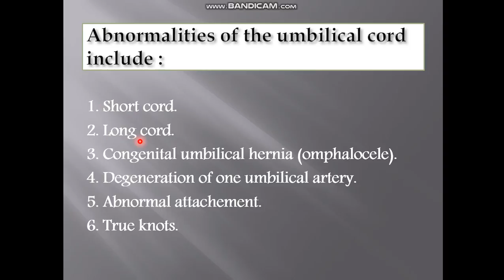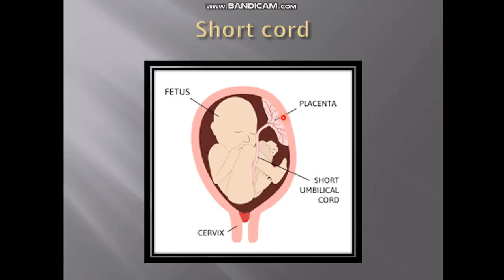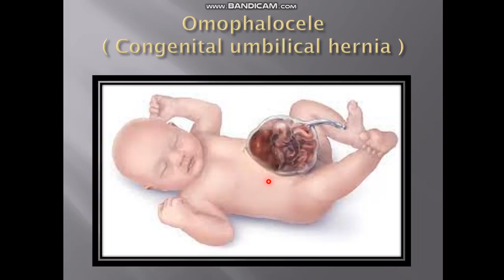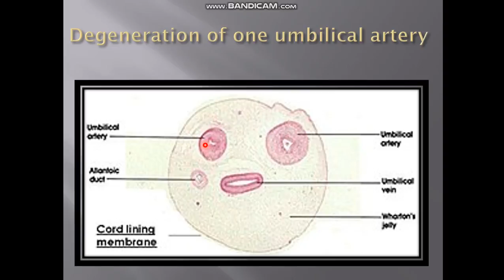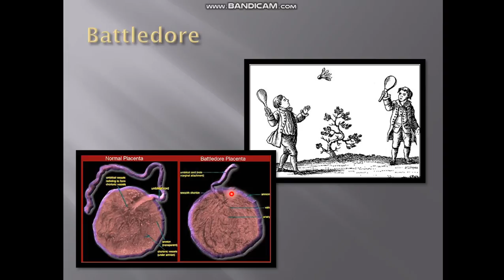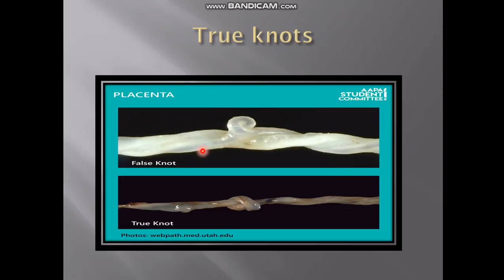Abnormalities of the umbilical cord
1. short cord
2. long cord
3. omophalocele (congenital umbilical hernia)
4. Degeneration of one umbilical artery
5. Abnormal attachement (battledore and velamentous)
6. Knots (true and false knots)